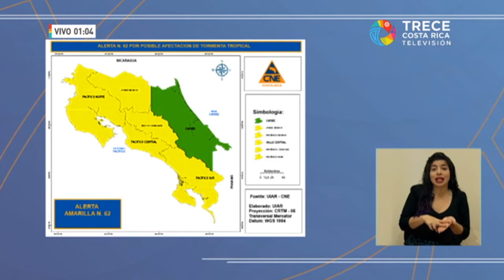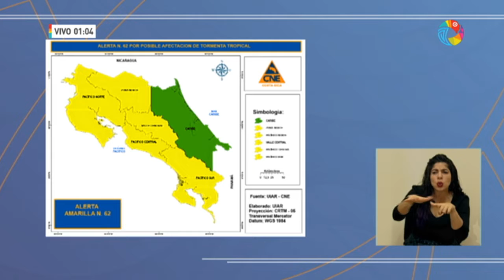Actualización COVID19 - Viernes 30 Octubre 2020 (Costa Rica)